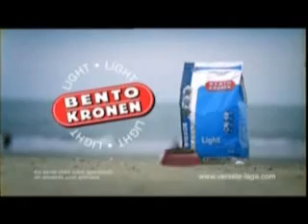Durango & Friends - Episode 2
Durango & The Gang are at it again with episode 2. This Episode Durango shows animal commercials.